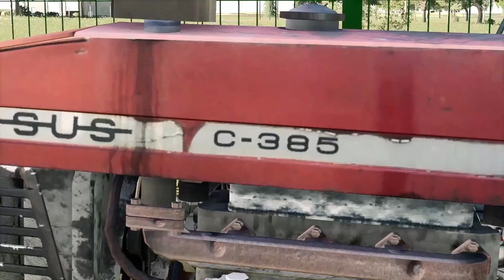;Polska Farma" Prezentacja gospodarki i żniwa odcinek 1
☆Siemanko  tej strony olafiks☆
 🔥jeśli podobają ci się moje filmy? to zostaw subika z dzwoneczkiem i miły komentarze🔥
✔Fajne stronki✔